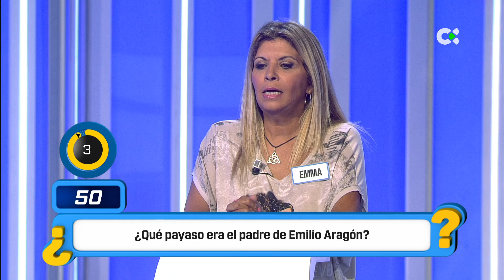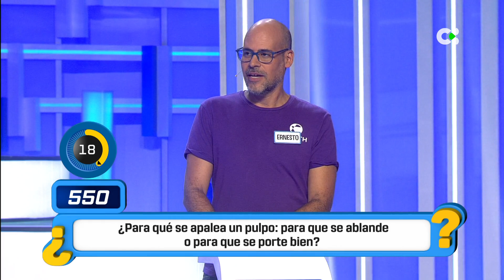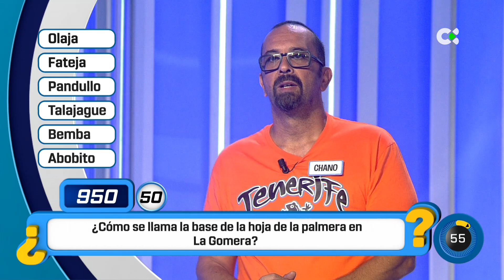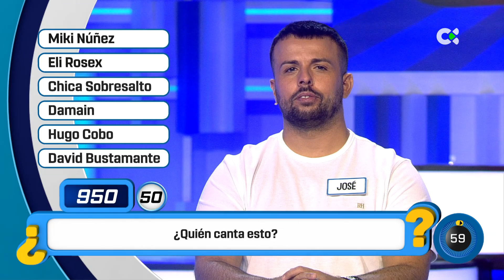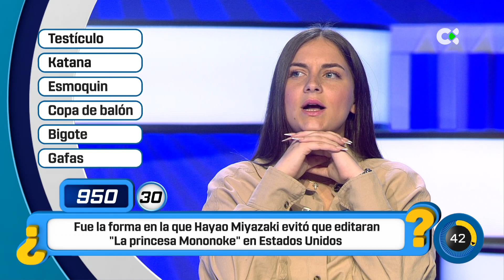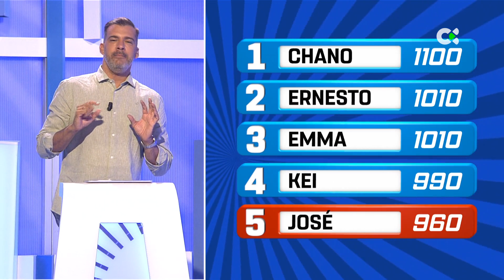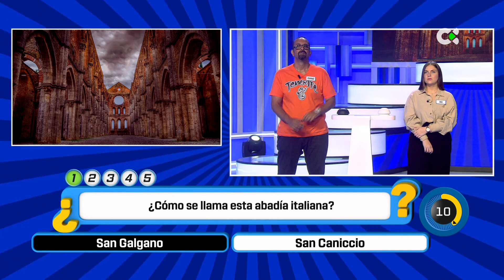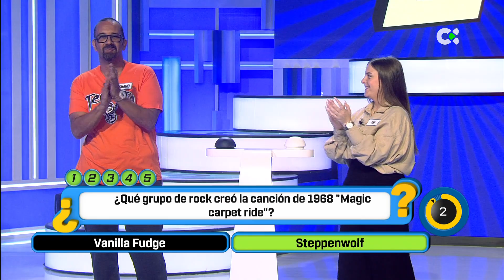Cógeme si puedes | 04/10/23